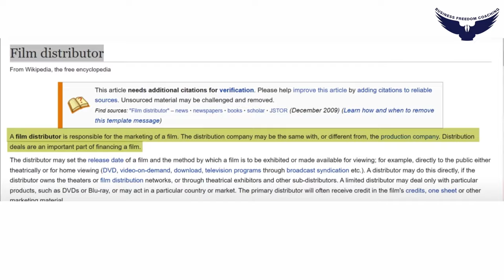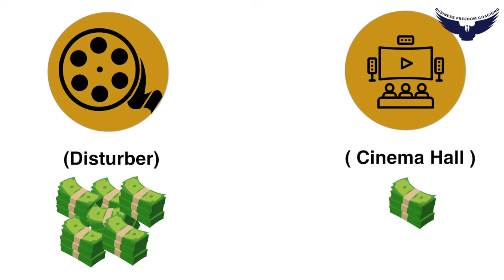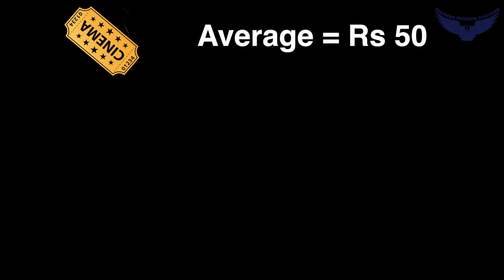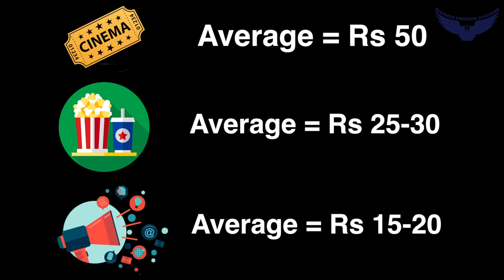How Cinema Halls Earn Money || Business Strategy of Cinema Halls || Rahul Malodia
Here are more than 6,000 movie theaters in India but are they all profitable? How much money does it take to make a cinema? There are some questions that are always unanswered. Here is a new video for all your questions.

Once a movie theater is established, you will see profits between $50,000 and tens of millions of dollars. Depending on where you live and the popularity of movie theaters, you may have seen smaller chains, large chains, and then also independently operated movie theater businesses.

In this video, Rahul Malodia will be explaining the whole process of how movie theaters earn money. Let us know your views in the comment section and if there are any other industries you want to understand the model of.